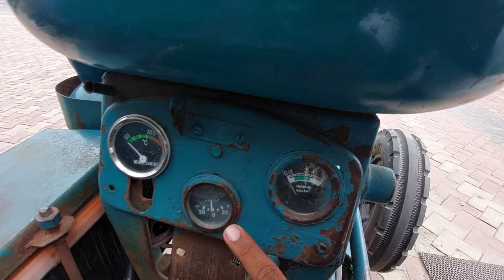DT 14 ! 78 साल हो गए ढूंढने से नहीं मिलता इतना पुराना ट्रैक्टर Antique tractor model full feature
A tractor is made of following main components: (1) I. C. engine, (2) Clutch (3) Transmission gears (4) Differential unit (5) Final drive (6) Rear wheels (7) Front wheels (8) Steering mechanism (9) Hydraulic control and hitch system (10) Brakes (11) Power take-off unit (12) Tractor pulley and (13) Control panel.
Antique DT 14 tractor model 1968 full feature & specification
powertrac tractor
powertrac 439
swaraj 855
powertrac
hmt 5911
powertrac euro 60
farmtrac 60
deutz fahr tractor 80 hp
er sonu mor
swaraj 855 new model 2022 price
fieldking harvester
855 swaraj
swaraj 855 new model 2021
tractor
new holland 3630 special edition
euro 50 next
powertrac 434
euro 50 powertrac
swaraj 855 5 star
swaraj tractor
swaraj 855 fe 2022 model
swaraj 855 2022 model
john deere 5310
855 swaraj 2022
new holland 3630
855 new model 2022
new holland 5620
euro 50
harwester
855
powertrac euro 50 next 4wd
farmtrac 60 powermaxx
power track tractor
स्वराज 855
powertrac 439 plus
indo farm 3048
sonu mor
tractor bumper
powertrac euro 50 next new model 2022
powertrac 439 power house
sonalika 90 hp tractor
john deere trippin das
eicher 312
euro 50 next 4wd

Use of Tractor
Tractors are used in agriculture, construction, road building, etc., in the form of bulldozers, scrapers, and diggers. A notable feature of tractors in many applications is the power-takeoff accessory, used to operate stationary or drawn machinery and implements

Tractor PTO
The tractor's stub shaft, often called the PTO, transfers power from the tractor to the PTO-driven machine or implement. Power transfer is accomplished by connecting a drive shaft from the machinery to the tractor's PTO stub shaft

Popular New Tractors in India are
1. Sonalika MM 35 DI - Rs. 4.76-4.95 Lac*
2. Farmtrac CHAMPION 35 - Rs. 4.90 Lac*
3. Standard DI 335 - Rs. 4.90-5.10 Lac*
4. Force SANMAN 5000 - Rs. 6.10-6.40 Lac*
5. Eicher 485 SUPER DI - Rs. 6.12 Lac*
6. Farmtrac 45 - Rs. 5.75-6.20 Lac*
7. Mahindra Arjun 555 DI - Rs. 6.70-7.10 Lac*
8. Sonalika DI 745 III - Rs. 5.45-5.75 Lac*
9. New Holland 3630-TX Super - Rs. 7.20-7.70 Lac*
10. Sonalika DI 750III - Rs. 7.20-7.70 Lac*
11. Powertrac EURO 55 - Rs. 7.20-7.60 Lac*
12. Swaraj 960 FE - Rs. 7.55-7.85 Lac*
13. Powertrac Euro 60 - Rs.  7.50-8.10 Lac*
14. Digitrac PP 51i - Rs. 6.80 Lac*
15. Solis 6024 S - Rs. 8.70 Lac*
16. Same Deutz Fahr Agrolux 70 - Rs. 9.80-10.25 Lac*
17. Preet 10049 4WD - Rs. 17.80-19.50 lac*
18 Swaraj 855 FE 4WD
19 Indo Farm DI 3075
20 Swaraj 855 FE
21 Farmtrac 60 PowerMaxx
22 John Deere 5310
23 Mahindra Arjun Novo 605 Di-i
24 Massey Ferguson 9500 Smart
25 Swaraj 744 FE
26 Powertrac Euro 50
27 Massey Ferguson 245 DI
28 Mahindra 575 DI XP Plus
29 John Deere 5050 D
30 Massey Ferguson 241 DI MAHA SHAKTI
31 Kubota MU4501 2WD
32 New Holland 3230 NX
33 Mahindra 475 DI XP Plus
34 Powertrac Euro 439
35 Massey Ferguson 1035 DI
36 Swaraj 735 FE
37 Mahindra 275 DI TU
38 Massey Ferguson 1035 DI MAHA SHAKTI
39 Sonalika 35 DI Sikander
40 Massey Ferguson 6028 4WD
41 Mahindra 265 DI
42 Mahindra JIVO 245 DI
43 Eicher 242
44 John Deere 3028 EN
45 John Deere 6120 B
46 New Holland TD 5.90
47 Farmtrac 6080 X Pro
48 Sonalika Worldtrac 90 Rx 4WD
49 John Deere 6110 B
50 John Deere 5405 GearPro
51 Mahindra NOVO 655 DI
52 Swaraj 969 FE
53 New Holland 5620 Tx Plus
54 John Deere 5075E-4WD

Tractor Lamps
Tractor Brake Plate
Tractor Crankshaft
Tractor Brake Drum
Tractor Hub
Tractor Brake Shoe
Forged Tractor Parts
Tractor Bolts
Tractor Yoke
Tractor Replacement Parts
Tractor Stabilizers Chain & Wheels
Tractor Brake Rotor
Ball Clevis
tractor parts
mahindra tractor spare parts
tractor linkage parts
tractor accessories
eicher tractor spare parts
tractor components
tractor gears
tractor pin
massey ferguson tractor parts
Tractor Seats
Tractor Silencer
Tractor Parts Assembly
Tractor Linkage Parts
Tractor Pto Pulley
Hydraulic Lift Shaft
Tractor Shafts & Transmission Parts
Tractor Crankshaft
Tractor Hub
Forged Tractor Parts
Tractor Replacement Parts
Ball Clevis
Tractor News
Agriculture News
Weather News
Agri Business News
Sarkari Yojana News
Agriculture Machinery News
Social News
BUY OLD PRODUCTS
Buy Used Tractor
Buy Used Farm Implements
dt14
dt 14

Buy Used Harvester
Buy Land & Properties
Buy Animal / Livestock
SELL OLD PRODUCTS
Sell Used Tractor
Sell Used Farm Implements
 @Video Bhandar विडीयो भंडार   @INDIAN TRACTOR   @Power stroke Tractors ​